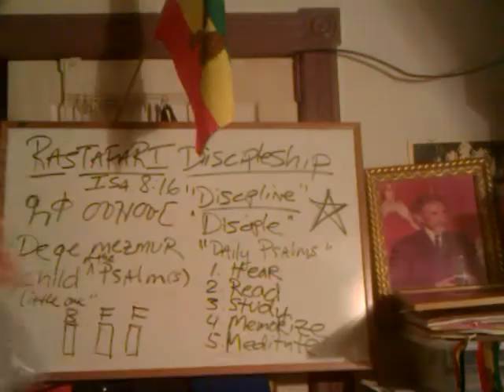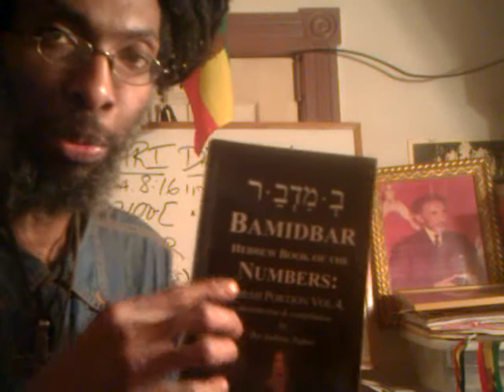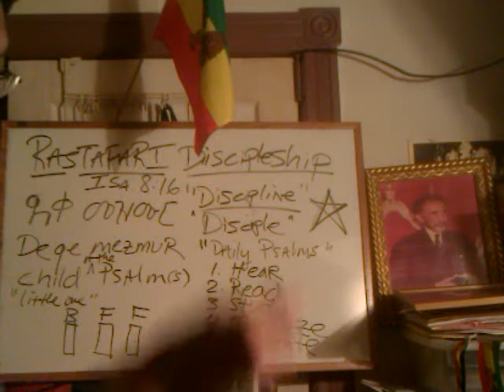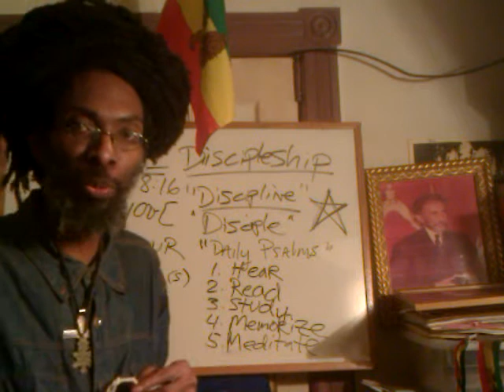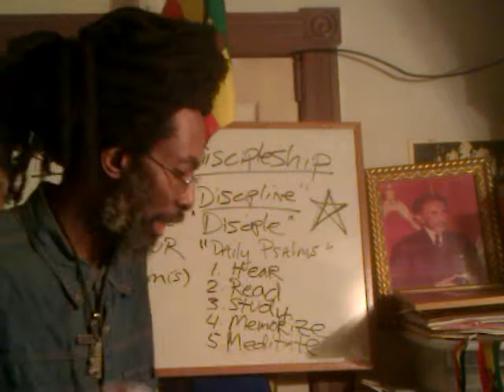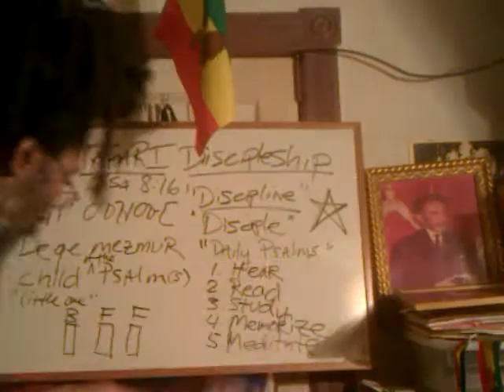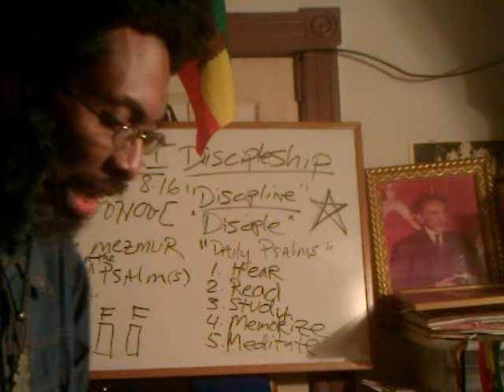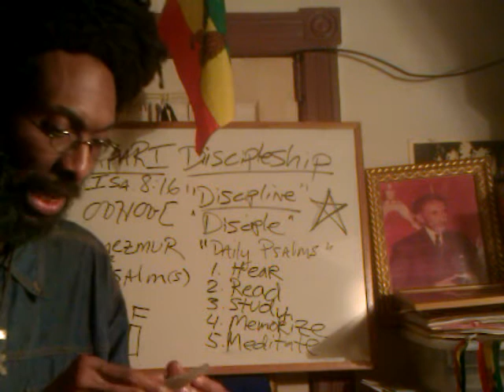RASTAFARI SABBATH, TZITZIT FRINGES & TORAH PORTION #37 Shelach Lecha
In This Video: Bro. YADON gives a preview into the Rastafari Sabbath #37 Shlach l'kha and here discusses the Hem of the Messiah Yeshua's garment & Numbers 15:37-41 the fringes, garments, Ethiopian clothing and more...